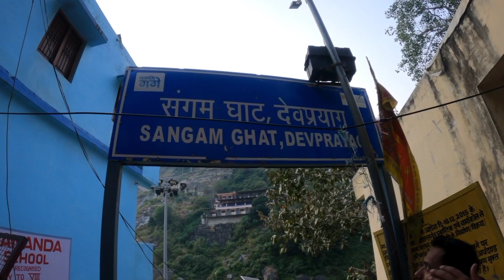DEVPRAYAG : Ganga's Birthplace❤️| अलकनंदा और भागीरथी का पवित्र संगम😍| Devprayag Sangam UTTARAKHAND💙🔥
Hi
... I  am Naveen Rawat. Welcome to our you tube channel Rwt 345.
So this video is all about our Travelling to DEVPRAYAG❣️... You guys will enjoy this video.. ✅️
. Video ko last tk jarur dekhe👍❤. enjoy guys💓

Devprayag (Deva prayāga) is a town and a nagar panchayat, near New Tehri city in Tehri Garhwal District[1][2] in the state of Uttarakhand, India, and is the final one of the Panch Prayag (five confluences) of Alaknanda River where Alaknanda meets the Bhagirathi river and both rivers thereafter flow on as the Ganges river or Ganga.

                   💛  R.    W.    T.         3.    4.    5. 💛

             💚S. E. E. D. H. E.    P. A. H. A. D.    S.  E💚

                   💙U. T.  T. A. R. A. K. H. A. N. D. I 💙

AND DONT FORGET TO LEAVE A COMMENT ❣️